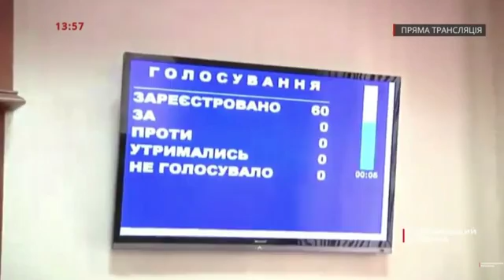1 сесія VII скликання Чернівецької облради 17.12.15 (заступник - Мельничук)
Відео: Чернівецький промінь
Деталі - на fakty.cv.ua